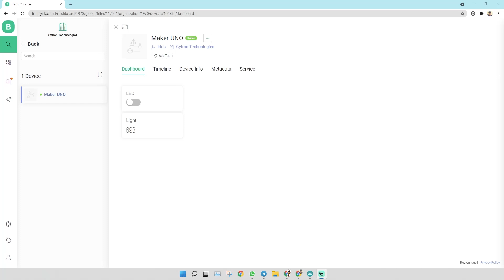[blynk.io] Part 4 - Mobile Dashboard Setup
Previously we setup the widgets on the web dashboard. For this tutorial, we will try the mobile dashboard on the smartphone. 😄

Idris
Cytron Technologies